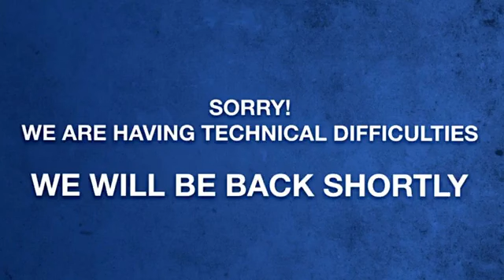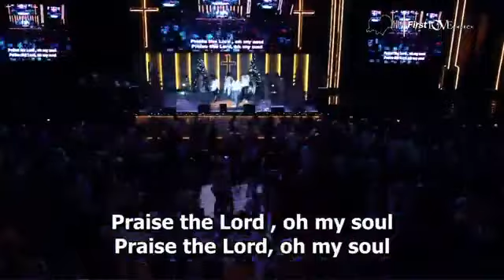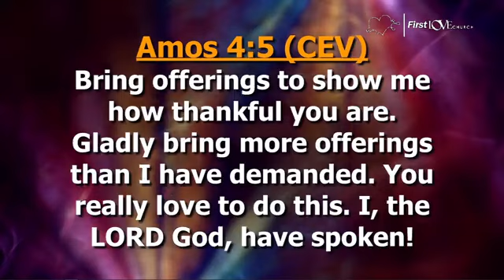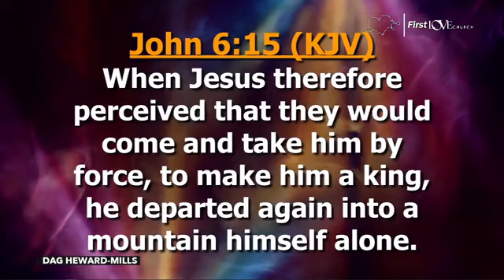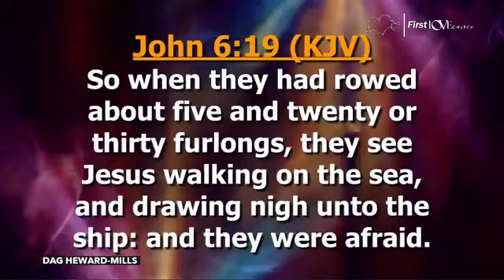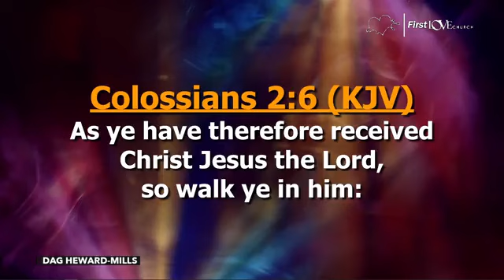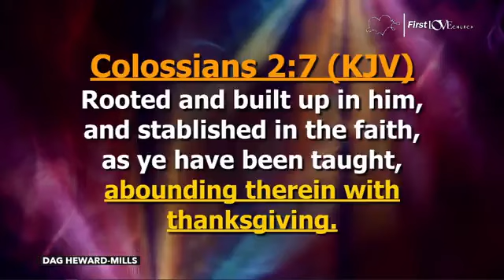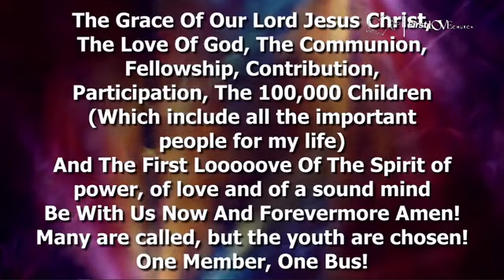How Can I Say Thanks? || The Experience Service | Dag Heward-Mills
How Can I Say Thanks? || 17th December 2023
Book: ...
The First Love Experience @ The First Love Centre, Accra - Ghana.